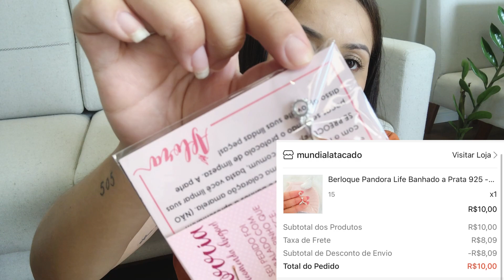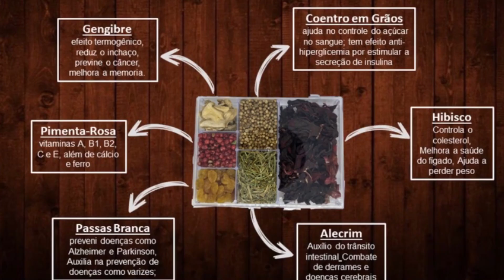COMPRINHAS NA SHOPEE PARA O LAR! UNBOXING! DECORAÇÃO E UTILIDADES! DANI LEITE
❤️Se você gosta desse tipo de vídeo, se inscreva no canal, deixe seu like e ative o sininho de notificação para ficar por dentro das novidades e achadinhos para o seu lar!

👉Vídeos semanais de VLOGS, DIÁRIO DA REFORMA DE APARTAMENTO PEQUENO E O DIA A DIA DA ROTINA DE CASA 🥰